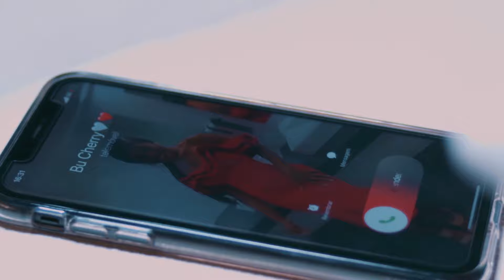Bú Cherry - És Tu Ft Liriany ( Video Oficial)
Ficha Técnica - És Tu  Ficha Técnica
Artista: Bú Cherry Feat. Liriany
Letra e melodia : Liriany
Produção musical: Dj Octávio Cabuata
Direção musical: Joeezy & Liriany
Piano add: Venâncio
Captação: Soolc ( By. Joeezy e Cabuata )
Mix e Master: Shano no beat
Produção executiva: Milionário Records
Video maker: Alex Avatar